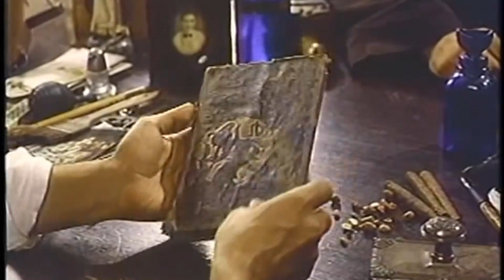El 2017 será el ‘Año Jorge Isaacs’ en el Valle del Cauca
Emitido el 16 de Noviembre de 2016 a las 9:05 p.m.  por el Canal regional Telepacífico.